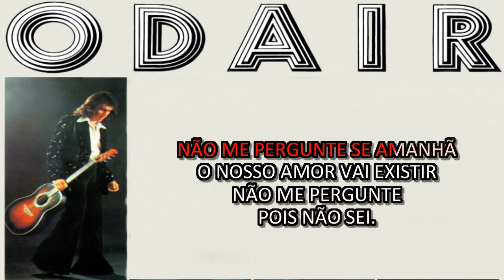PLAYBACK ODAIR JOSÉ A NOITE MAIS LINDA DO MUNDO